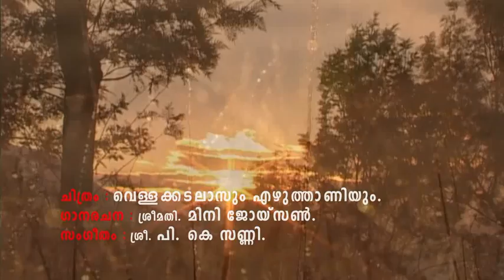VELLAKADALASUM EZHUTHANIYUM - TITTLE SONG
VELLAKADALASUM EZHUTHANIYUM - CHILDREN'S SHORT FILM PRODUCED BY ST.SEBASTIAN'S H S, CHITTATTUKARA